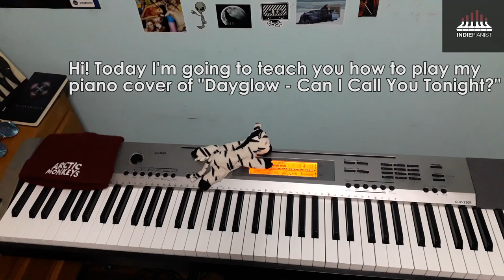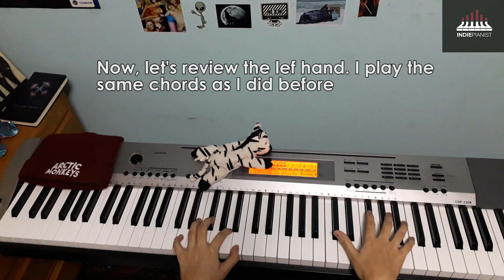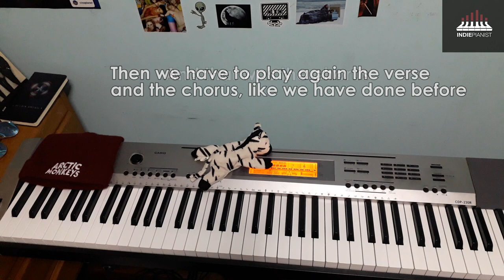Dayglow - Can I Call You Tonight? (Piano Tutorial)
I really enjoyed playing the cover of this song, so I'm very happy to share with you this piano tutorial.